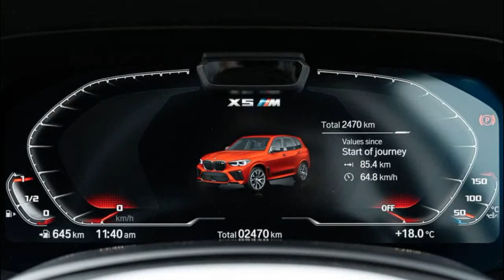2020 BMW X5 M Competition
BMW X5 M Competition 2020 Review – Australia

Third-generation BMW X5 M is a monster SUV with manners
The new BMW X5 Competition proves that hyper-performance SUVs are getting better. Sure, headline power numbers have always been attention-getters, but so have the struggles the likes of BMW have had in producing a decent all-round package. It’s all well and good being able to bludgeon resistance – be it weight, wind or friction – with a massive amount of surge, but performance is about more than straight lines. It includes stopping and cornering as well. The third-generation X5 M does all that better than ever, albeit for a higher price than ever...